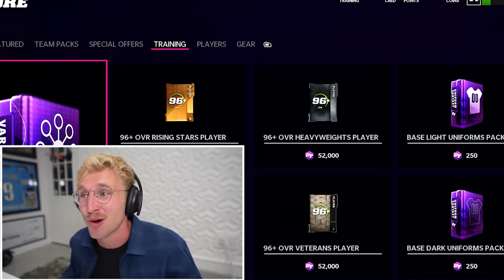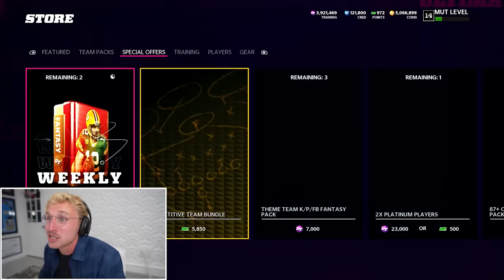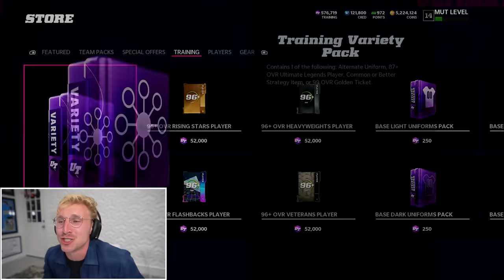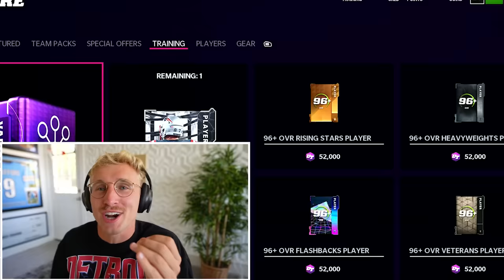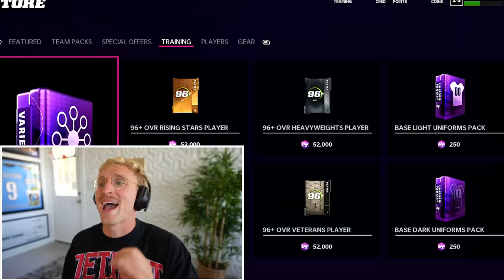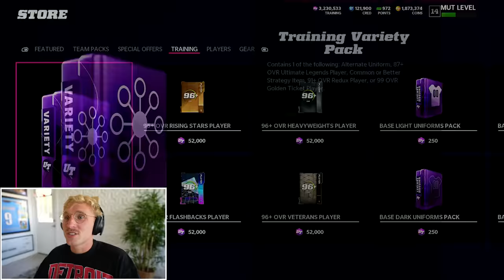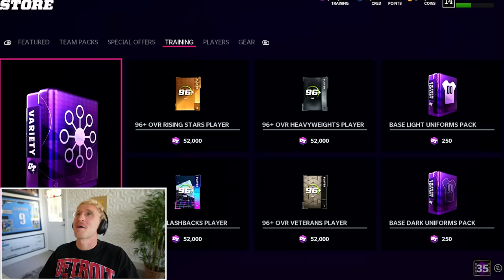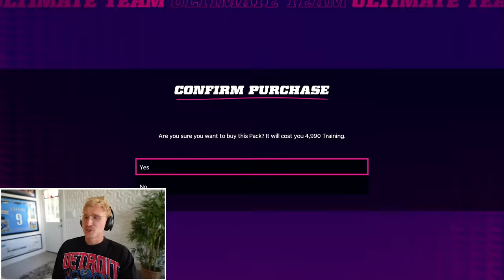I Spent 10 MILLION Training on Packs..!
maybe one of the biggest madden pack openings you will ever see... i shelled out 10 million training to open the training variety packs. golden tickets, series redux, and loads of sechsual intercourseee with your mother, enjoy this superhet banger gents